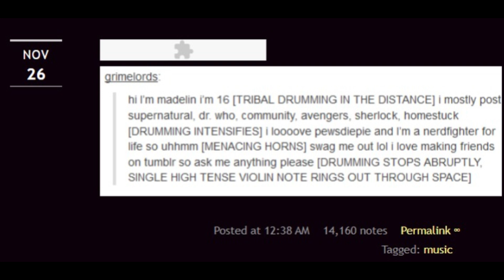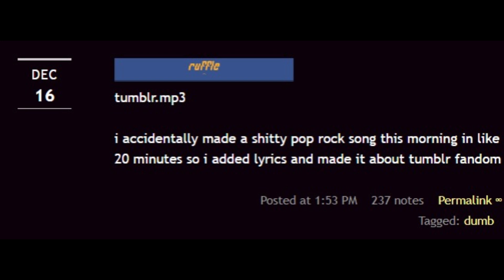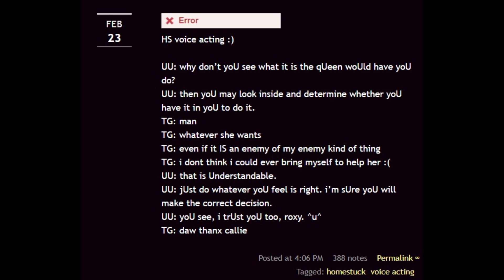Toby Fox's Voice Acting Music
0:00 -

0:29 - psa

0:59 - tumblr.mp3

2:50 - robotitties

4:57 - HS voice acting

These are not all. I didn't include Sunsetter Ska, for example.
These are just my latest discoveries.